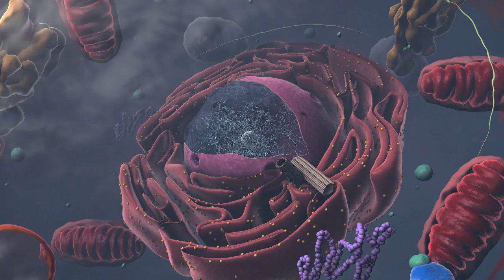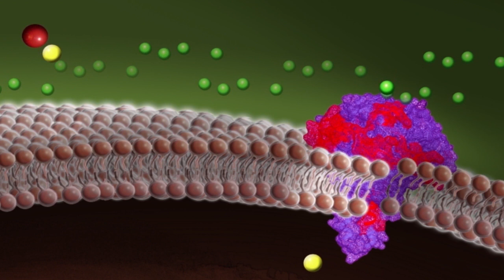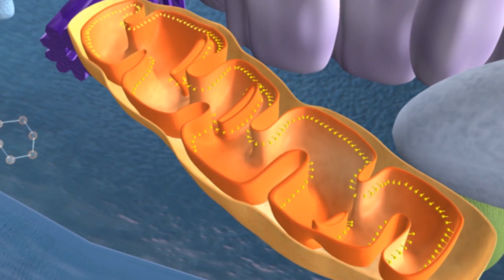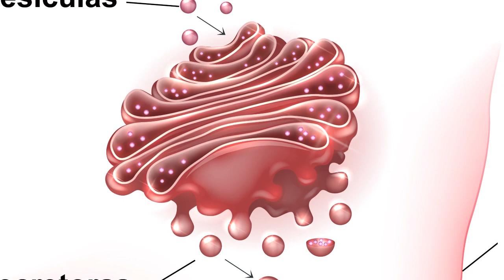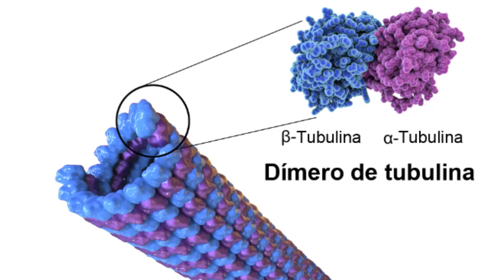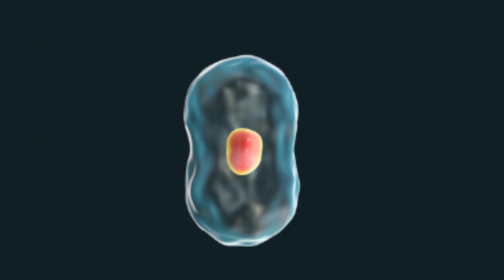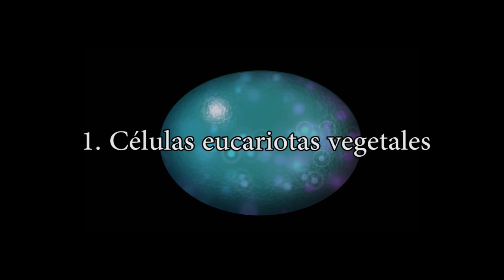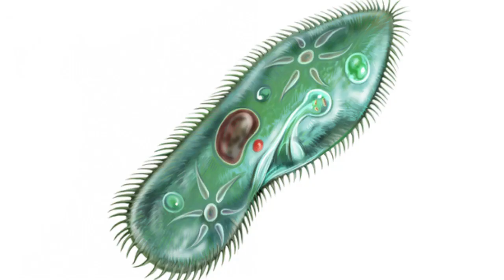La CÉLULA EUCARIOTA explicada: sus organelos celulares, características y funcionamiento🦠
La célula eucariota; explicamos en qué consiste, sus características, partes (organelos u orgánulos celulares), cómo funciona y más.